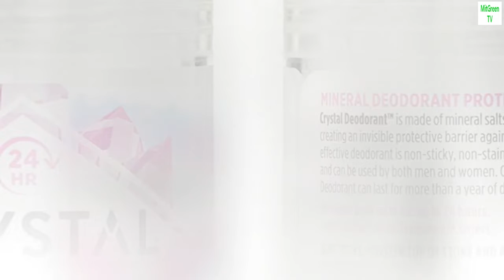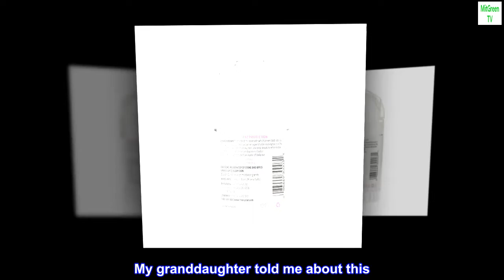CRYSTAL Mineral Deodorant Stick - Unscented Body Deodorant With 24-Hour Odor Protection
Effective Mineral Odor Protection: The Original Mineral Deodorant, this powerful, one ingredient mineral stick eliminates and blocks odor before it starts without harmful or harsh chemicals offering long-lasting, natural mineral protection for up to 24 hours. With daily suggested use, can last over a year.
No Staining: The aluminum salts used in deodorants can leave chalky marks on skin and clothing. Switch to Crystal aluminum free deodorant for equal strength protection that leaves no residue, white marks or stains on your clothes.
Non-Sticky: Crystal Unscented Mineral active stick prevents body odor by creating an invisible protective barrier to block odor before it starts. It prevents odor safely for up to 24-hours and does not leave the skin feeling sticky or oily.
The Clean Label Project Purity Award Winner: At Crystal we not only comply with, but surpass the strictest parameters for contaminant, chemicals and other unnecessary toxic additives. The Clean Label Project Purity award shows that our deodorants are the highest rated for product purity. So, whether for yourself or family, you can trust Crystal because it's safe and it works.
Safer: All Crystal deodorants are vegan, dermatologist tested, cruelty-free, made without pore-clogging aluminum chlorohydrate, aluminum zirconium, parabens, phthalates, silicones, petrolatum, artificial dyes or artificial fragrances, so you don’t have to worry about any skin irritations.
love this stuff
My granddaughter told me about this. works great. no scent, no chemicals and no stinky armpits. I also got the solid stone one. You wet it and rub it on your underarms. you wont feel any gooey stuff but it works. And the stone lasts forever!